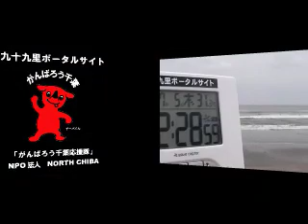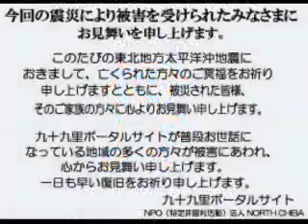サーフィン波情報千葉@一宮2012/7/5